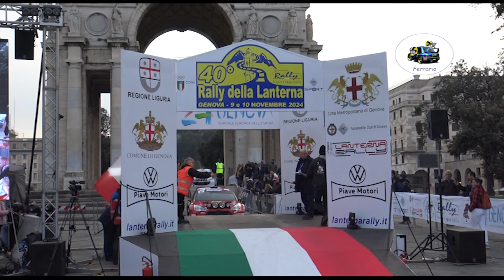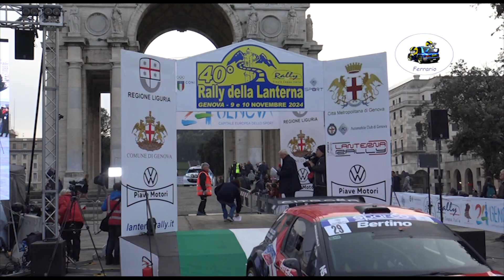40° Rally della Lanterna 2024 CLIP BENAZZO-FRANCALANCI by Ferrario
I migliori passaggi esterni  dell'equipaggio BENAZZO-FRANCALANCI  su CITROEN DS3 N5 durante il 40° Rally della Lanterna 2024 .